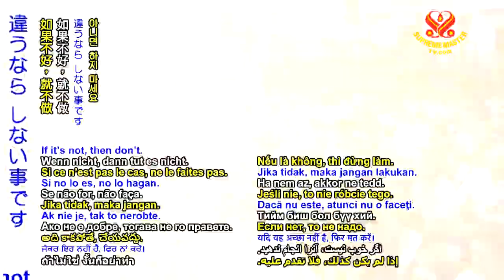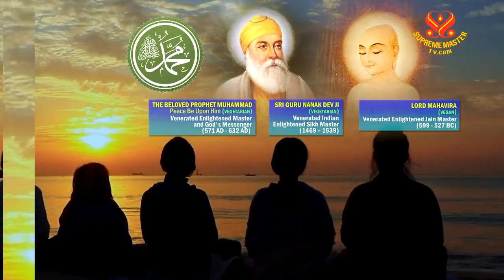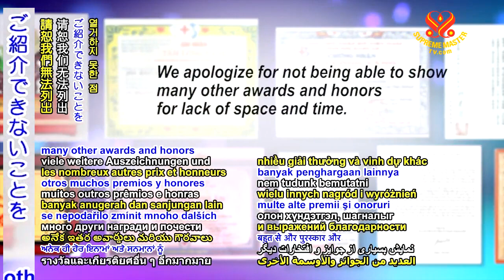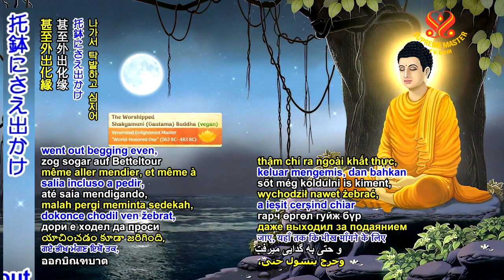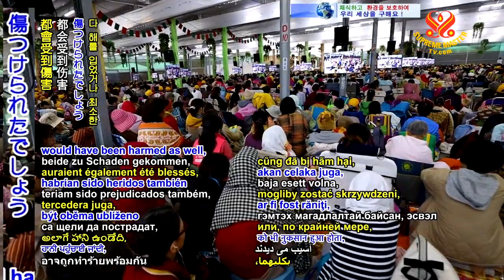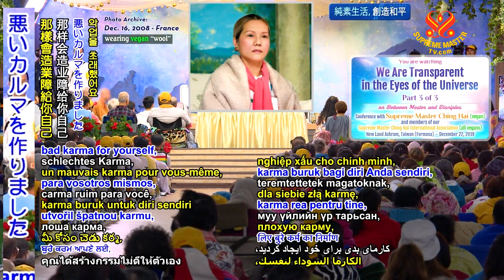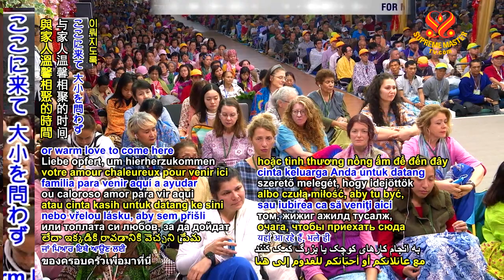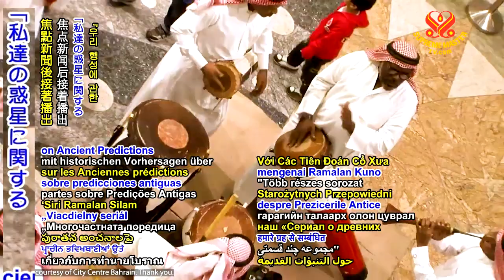●p3of3_私達は宇宙の目で見透かされている ( 20191222 )_1174 BMD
要約
自身のエゴは最大の敵です 絶対に出させないで。 行動を起す前に もう一度考えます ｢これをするべきか？ これをするのは適切か？ 私にとって良い事か？｣ まだ世界の善や何かを考えないで下さい。 ただ考えます｢これをする のは自分に良い事か？｣ 違うなら しない事です。あなたに良くないことは何でも間違えだからです。その後、自動的に周りの人々や周りの、どの衆生にも良くないでしょう。

特命の普通の人であることは、最高の祝福です。
沢山のお金を持っていなくても、使うのに十分なら、それで生きるのが世界で一番です。
決して他に何も望みません。
持つものが何であれ、与えられたものなのです。それで生きるべきです。
心にある否定的な嫉妬を打ち切ってください。どうか自身のためにすべて断ち切ってください。常にポジティブな考えを持つべきです。